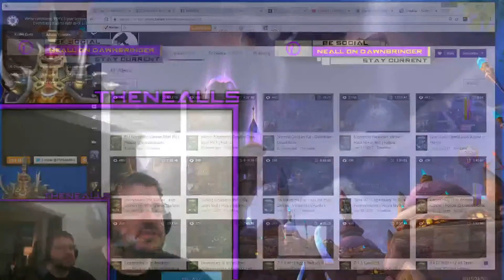Good Morning Azeroth! Episode 116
Nighthold Video Previews